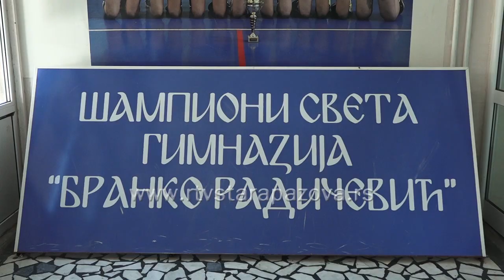Zlatne odbojkašice gimnazije na vojvodjanskoj Olimpijadi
O tome da se u staropazovačkoj sredini igra najbolja odbojka , svedoče i najnoviji uspesi srednjoškolki na 9.toj Sportskoj Olimpijadi školske omladine Vojvodine.Devojke iz Gimnazije “Branko Radičević” donele su olimpijsko zlato iz Zrenjanina.